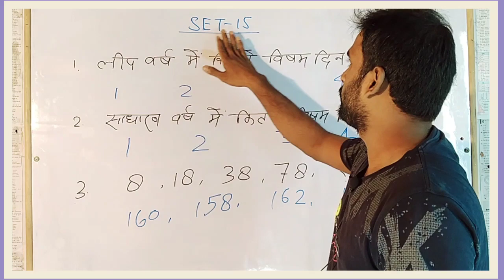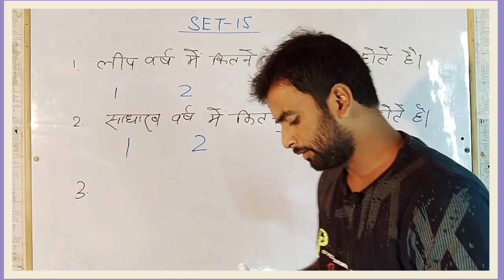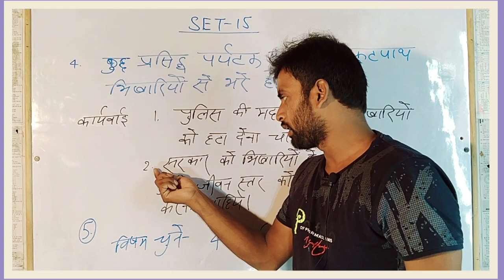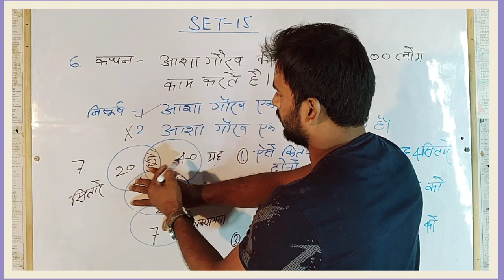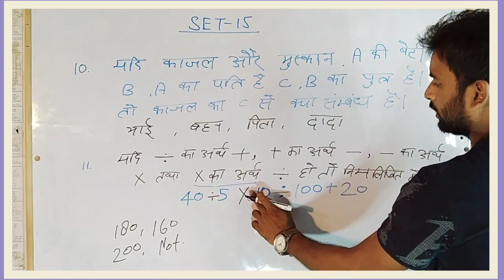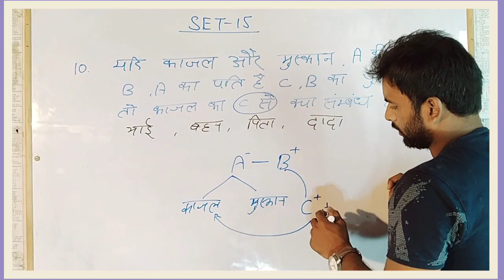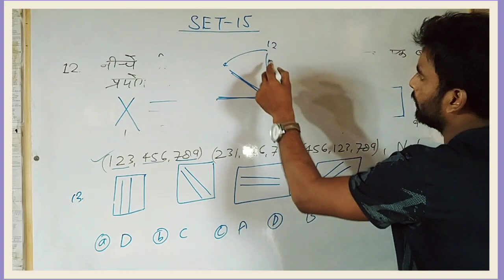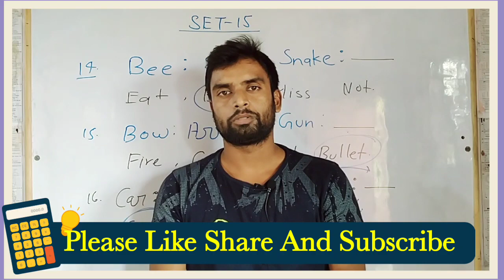Railway Group D /NTPC 2 /MTS /CHSL /SSC GD UPSI And लेखपाल And Others Compative Exam Practice Set 15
By DILEEP SIR

इस वीडियो में आपको पुराने पेपरों को हल कराया गया है जिससे आपकी तैयारी और बेहतर हो सके
 और आने वाले एग्जाम में आप बेहतर रिजल्ट ला सके 👌
और अपने मां-बाप का नाम रोशन कर सके

🛑🛑🛑  प्रतियोगी परीक्षाओं के लिए  🛑🛑🛑

दिल्ली पुलिस ( कांस्टेबल व हेड कांस्टेबल )

यूपी पुलिस (सब इंस्पेक्टर, कांस्टेबल, जेल वार्डर ,फायरमैन )

SSC ( CGL,CPO,CHSL,GD,MTS)

रेलवे बैंक आदि सभी प्रतियोगी परीक्षाओं के लिए
 समान रूप से उपयोगी
Zizgag reasoning is an a educational channel on youtube. Where we prepare for various competitive exam like (railway, ssc defence b.ed teaching and other competitive exam)

rrb group railway group d
rrb railway group d reasoning important topics
rrb railway group d reasoning important questions

General reasoning important for topic for RRB group d

reasoning for rrb
best reasoning teacher for rrb group d
best youtuber for rrb group d
best YouTube teacher for rrb
Reasoning best solution for rrb group d
rrb group d reasoning solution
Sabse achcha teacher reasoning ka
reasoning ka sabse achcha teacher group d ke liye

samanata topic
reasoning by DILEEP KUMAR
Best reasoning by DILEEP KUMAR

📱📱Any Query 📱📱